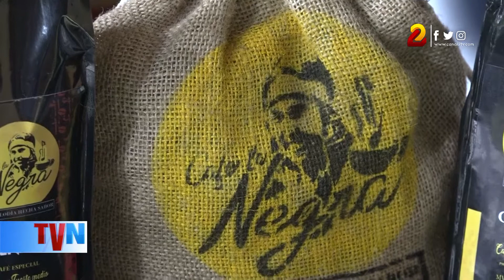Preparan Feria del Café este 2 y 3 de octubre en el Parque de Ferias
Este fin de semana se realizará la Feria Nacional del Café, el grano de oro de Nicaragua, en donde participarán más de 200 emprendedores de diferentes áreas, entre gastronomía, textil vestuario, plantas medicinales y ornamentales, entre otras.